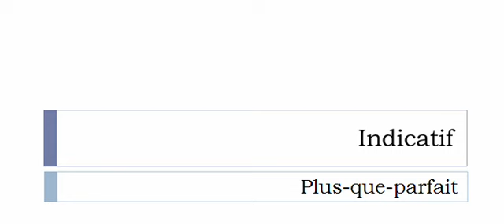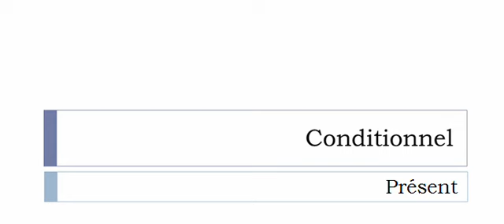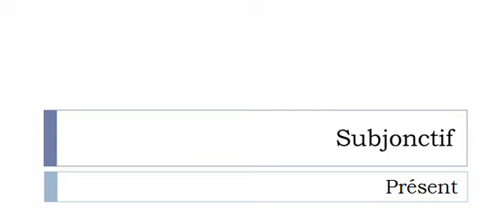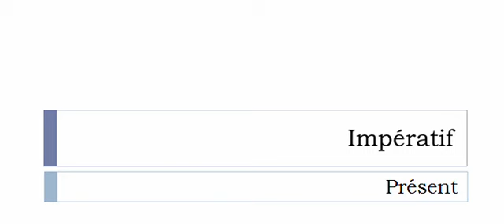الفعل الفرنسية = Rependre